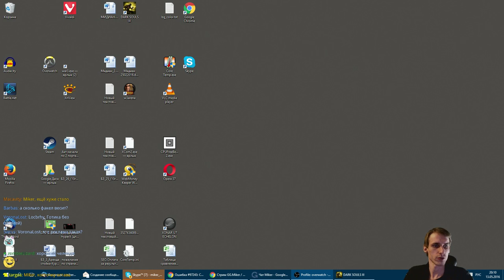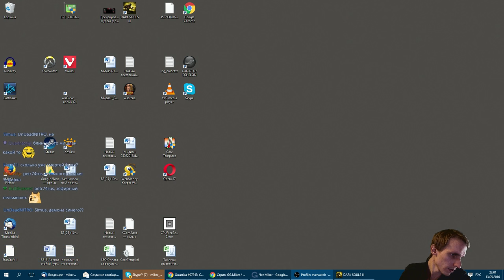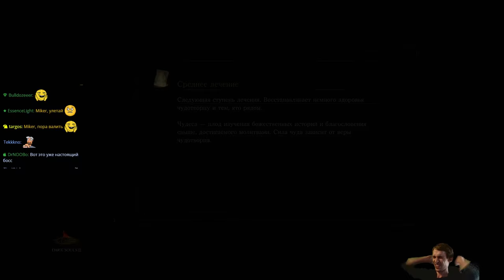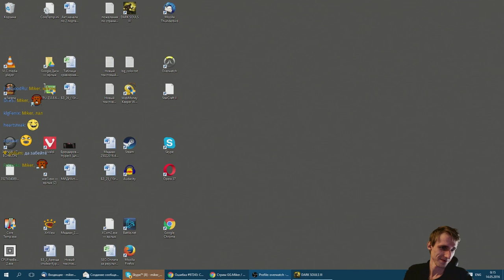Dark Souls 3 Без смертей с Майкером 2 часть